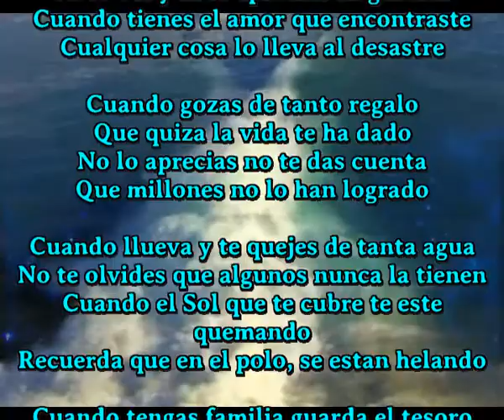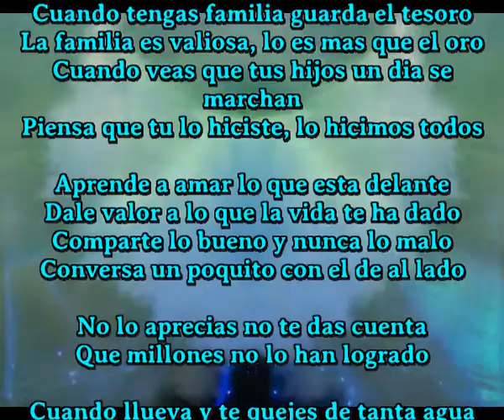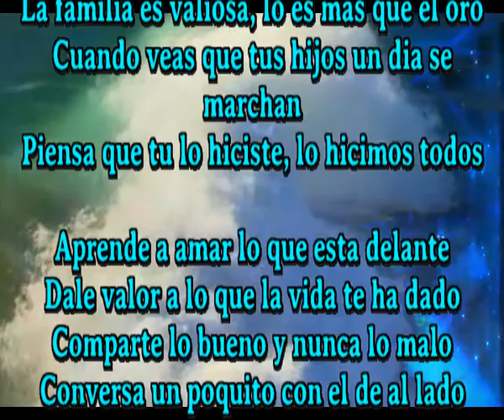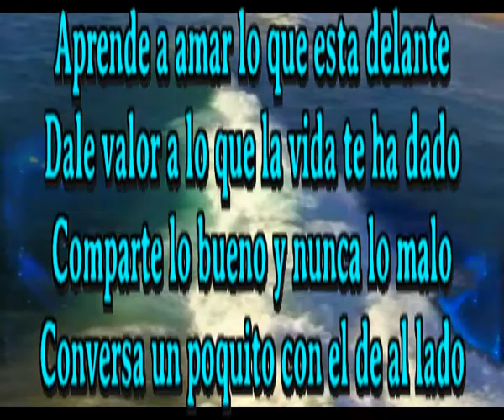Reflexionando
Cuando tienes el mar delante
Ni lo ves y ni lo aprecias en general
Cuando tienes el amor que encontraste
Cualquier cosa lo lleva al desastre

Cuando gozas de tanto regalo
Que quiza la vida te ha dado
No lo aprecias no te das cuenta
Que millones no lo han logrado

Cuando llueva y te quejes de tanta agua
No te olvides que algunos nunca la tienen
Cuando el Sol que te cubre te este quemando
Recuerda que en el polo, se estan helando

Cuando tengas familia guarda el tesoro
La familia es valiosa, lo es mas que el oro
Cuando veas que tus hijos un dia se marchan
Piensa que tu lo hiciste, lo hicimos todos

Aprende a amar lo que esta delante
Dale valor a lo que la vida te ha dado
Comparte lo bueno y nunca lo malo
Conversa un poquito con el de al lado